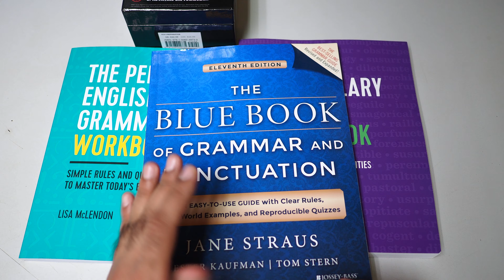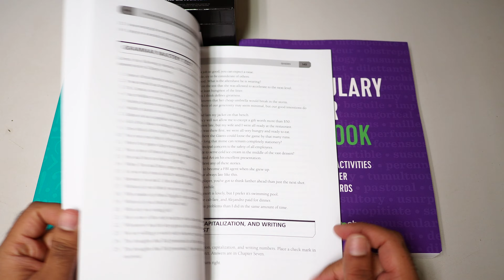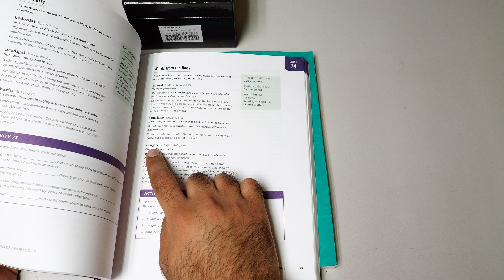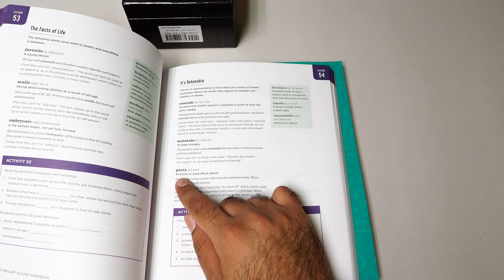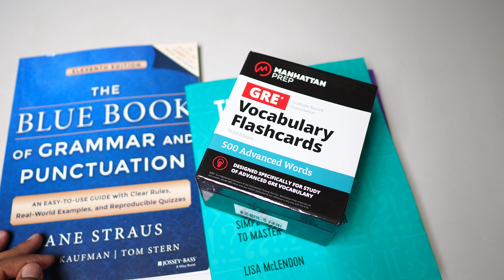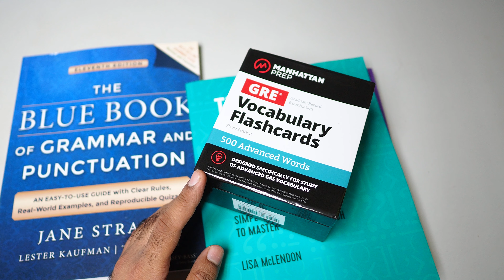Top 4 English Books + Flashcards for Advanced English & Writers!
📕Buy 500 Advanced Words GRE Vocabulary Flashcards

1. The Blue Book of Grammar and Punctuation: An Easy-to-Use Guide with Clear Rules, Real-World Examples, and Reproducible Quizzes

2. 500 Advanced Words: GRE Vocabulary Flashcards (Manhattan Prep GRE Strategy Guides)

3. The Vocabulary Builder Workbook: Simple Lessons and Activities to Teach Yourself Over 1,400 Must-Know Words

4. The Perfect English Grammar Workbook: Simple Rules and Quizzes to Master Today's English

💡The Big Stretch AudioBook